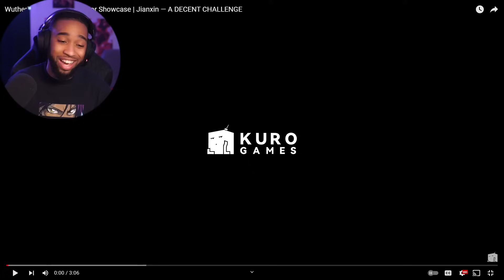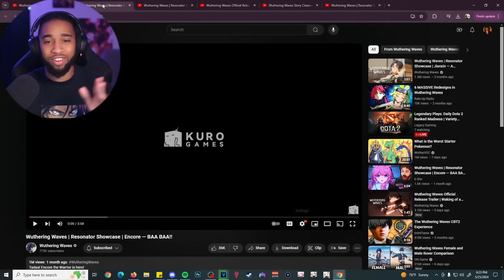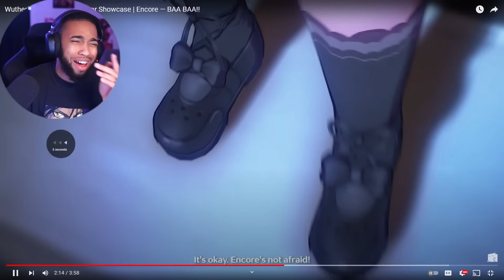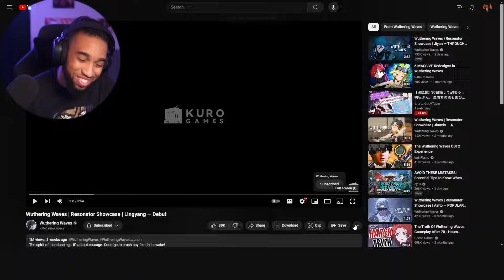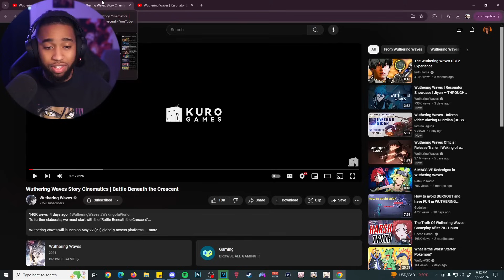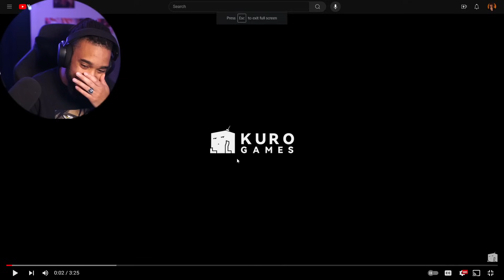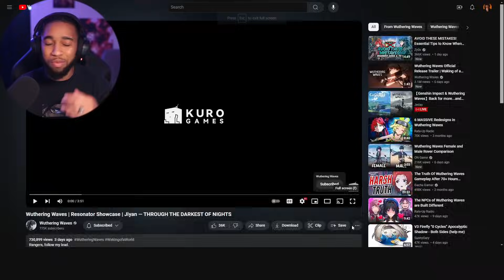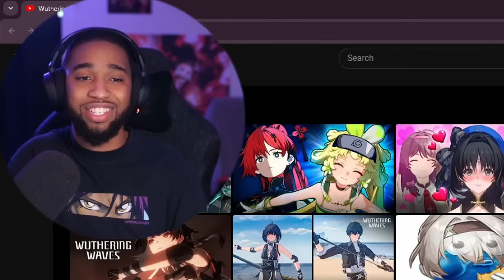Anime Fan Reacts To EVERY Wuthering Waves Trailer!!!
Wuthering Waves All Trailers Reaction